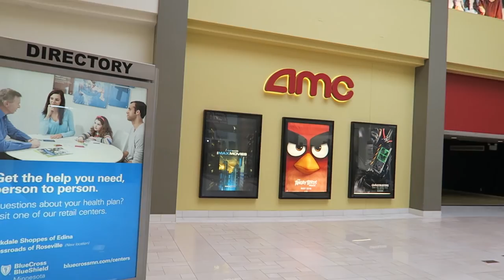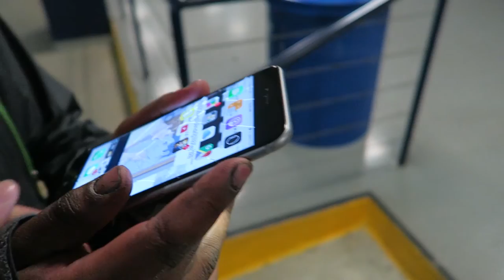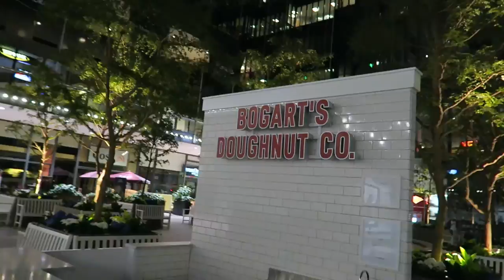EXPENSIVE HAIRCUT!!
Life is short and fast! Basically hanging out with friends and living the life to the fullest!